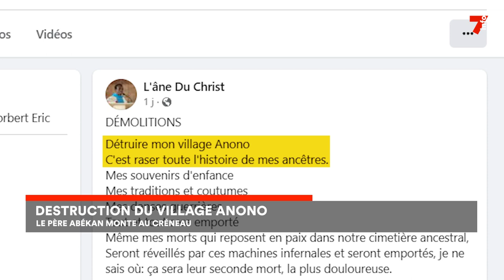Destruction du village d'Anono : le Père Abekan monte au créneau